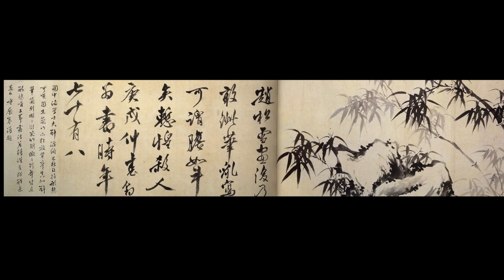난죽도권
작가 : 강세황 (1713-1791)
크기 : 39.3*283.7
소장처 : 국립중앙박물관

음악 : 슈베르트 '아르페지오네 소나타' 2악장